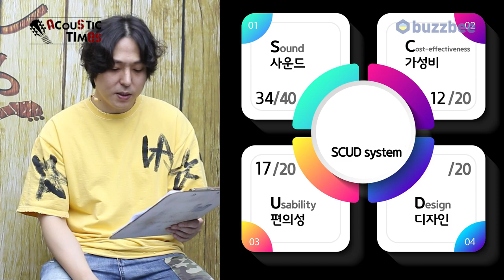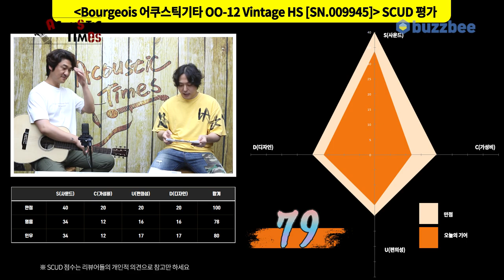[AcousticTimes 1286회] Bourgeois 어쿠스틱기타 OO-12 Vintage HS [SN.009945]